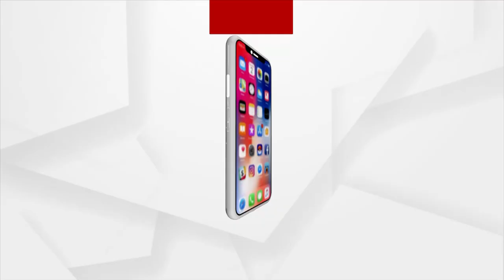Odisha Panchayat Elections: Foreign Returnee Software Engineer Contesting for Zilla Parishad Post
Foreign Returnee Software engineer Ratikant Panda is Contesting for Zilla Parishad Post in Tentulikhunti Zone-2 of Nabarangpur District.